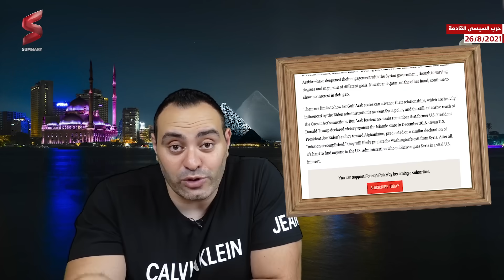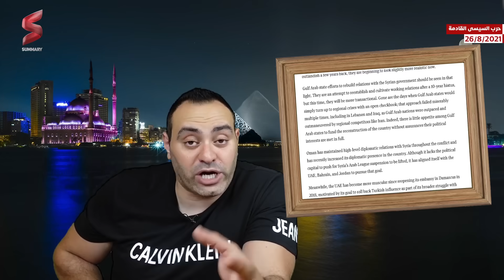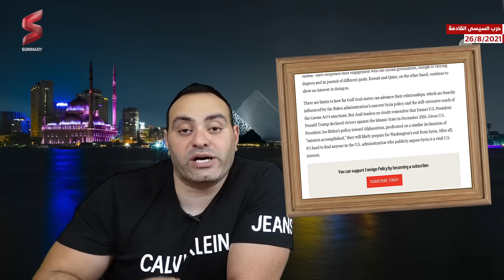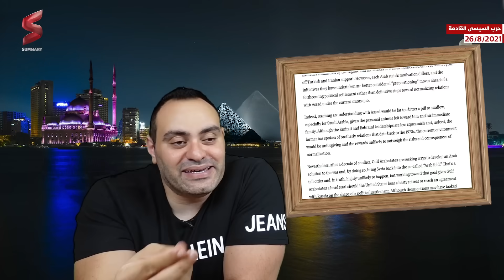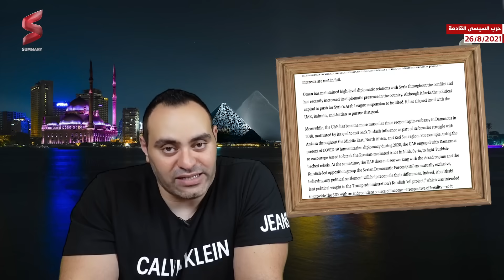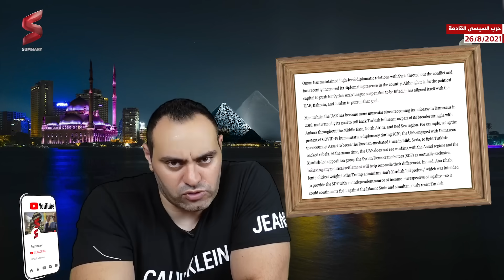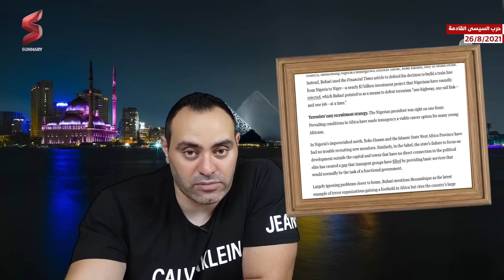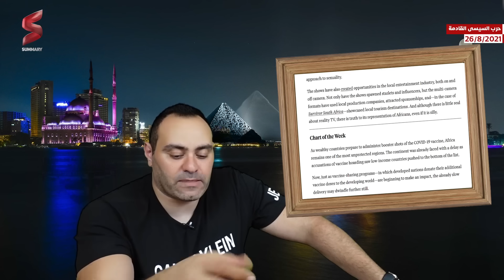صحيفة فورين بوليسي الامريكية تكشف اسرار زيارة وزير الدفاع المصري لروسيا | هل هناك تهديد بالخطر ؟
قالت مجلة "فورين بوليسي" إن العالم العربي لاحظ انسحاب الولايات المتحدة من أفغانستان وبدأ يتساءل عما إذا كانت سوريا، حيث لا يزال لدى الولايات المتحدة عدة مئات من القوات، ستكون التالية.

وأعطت إدارة الرئيس الأمريكي جو بايدن بالفعل مؤشرات على استعدادها للابتعاد عن دول الخليج العربية لإحياء العلاقات مع الرئيس السوري بشار الأسد بدلاً من منعها فعليًا من القيام بذلك.

ويمثل هذا تحولًا طفيفًا ولكنه مهم في سياسة الولايات المتحدة ، كما يمثله قانون قيصر لحماية المدنيين في سوريا لعام 2019. مع تضاؤل شهية واشنطن لفرض عزلة سوريا، بما في ذلك من خلال الوسائل العسكرية، بدأت بعض الدول العربية في إخراج سوريا من عزلتها الدبلوماسية.

وفي الأشهر الأخيرة، عززت دول الخليج العربية، ولا سيما الإمارات العربية المتحدة والبحرين والمملكة العربية السعودية، انخراطها مع الحكومة السورية، وإن بدرجات متفاوتة وفي سعيها لتحقيق أهداف مختلفة.